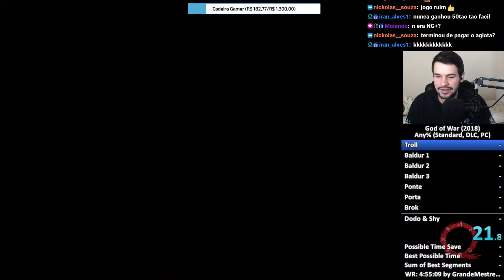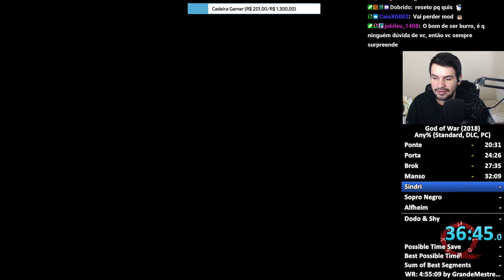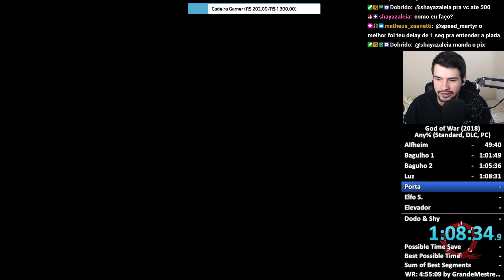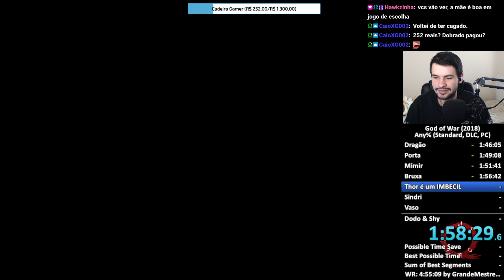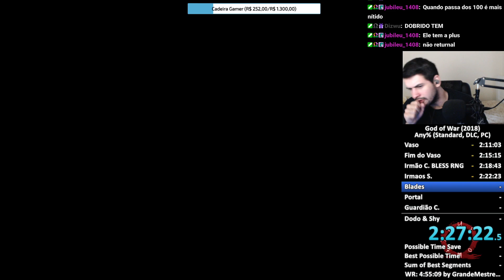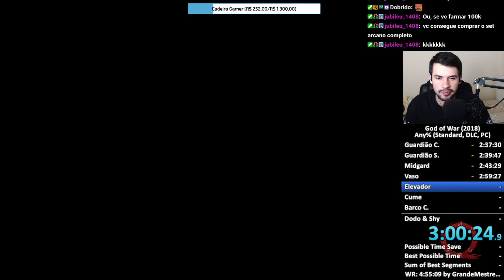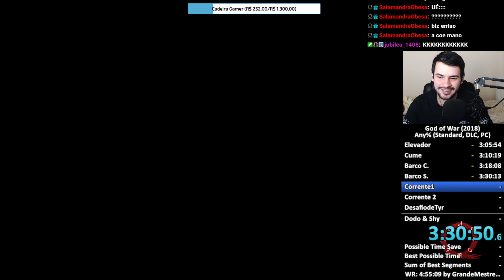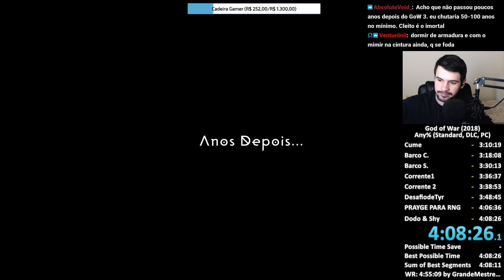Recorde Mundial (WR) - God Of War 2018 (PC) - SpeedRun Any% NG em 4:08:26